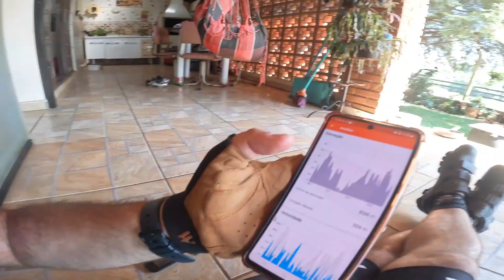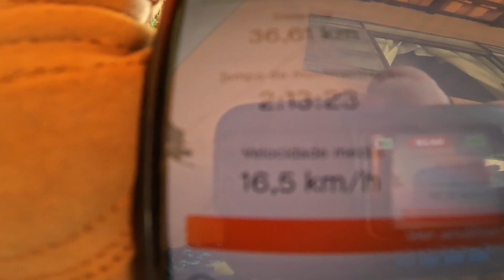Treino em Guareí com a Patroa, foi um ótimo pedal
INSTAGRAN: @PATRIQUEECARLA
INSTAGRAN @PEDALDOSPEBAS